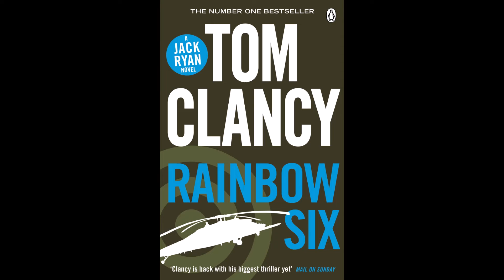Tom Clancy's Rainbow Six book analysis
my magnum opus centuries in the making
i decided to start this project way back in january 2020 but i procrastinated until today, seriously i could have easily completed this entire video in less than 8 hours if i took it seriously and hunkered down

thanks to james for drawing some of the characters